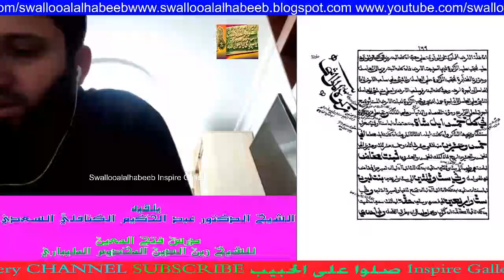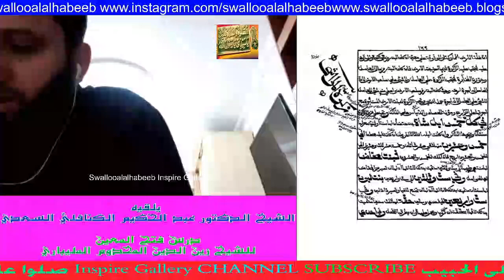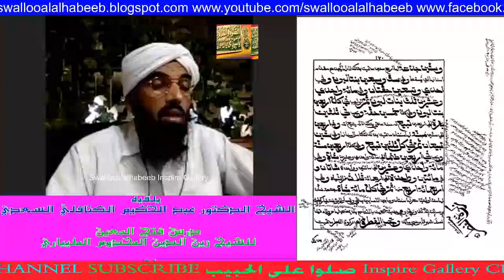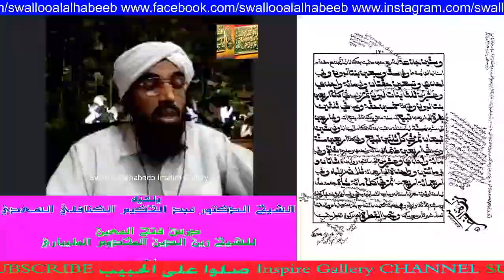زكاة المواشي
يلقيه
 الشّيخ الدّكتور عبد الحكيم الكنافلّي السّعدي حفظه الله